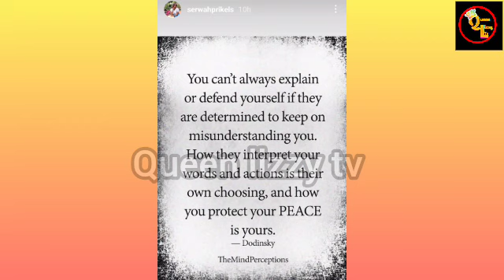Serwaa Prikels caption wahala Nana Ama Mcbrown and Maxwell Mensah